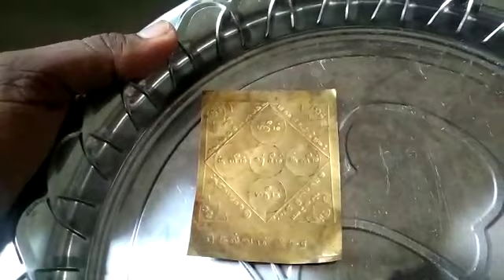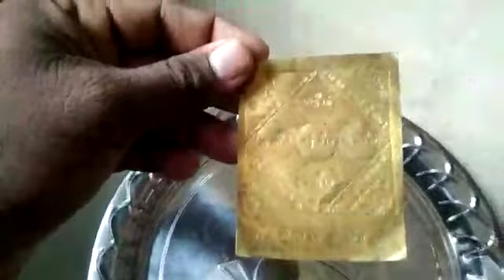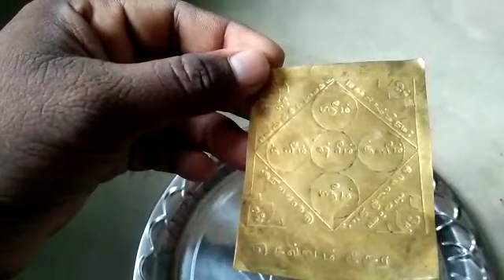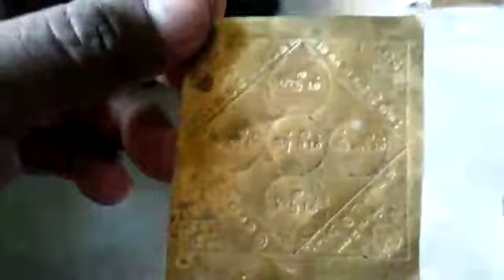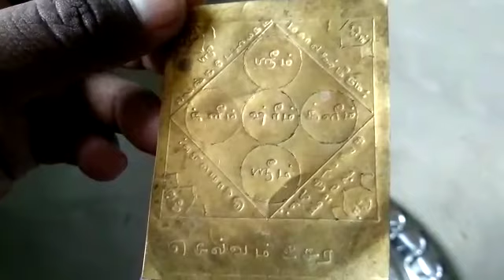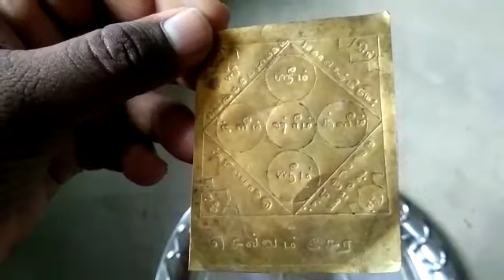ஸ்ரீ வெங்கடேசா எந்திரம் பலன் பணவரவு+91 9047899359wattapp சகல காரிய வெற்றியும் அனைத்துமே கிடைக்கும்